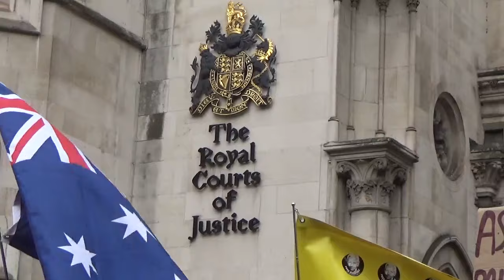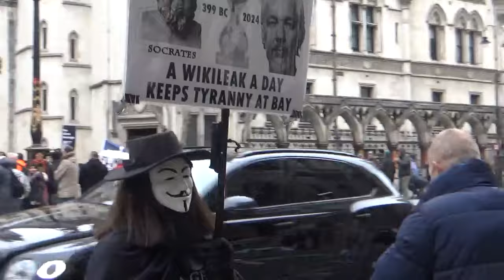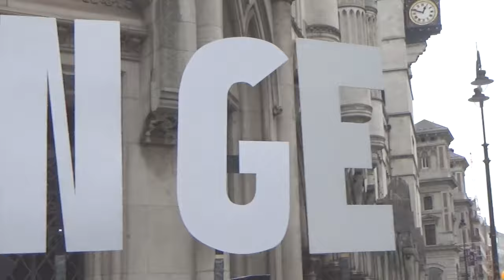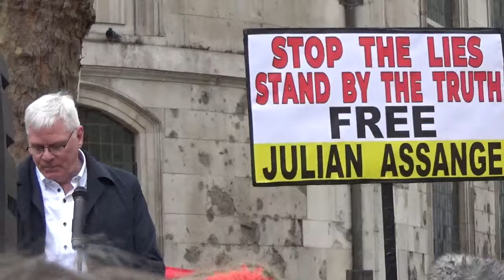Assange Day X: Vox Pop & Street Action at Royal Courts of Justice - Day 1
Protests at the Royal Courts of Justice in London on day one of Julian Assange's Renewal Appeal Hearing.

Camera & interviews Orlando Harrison